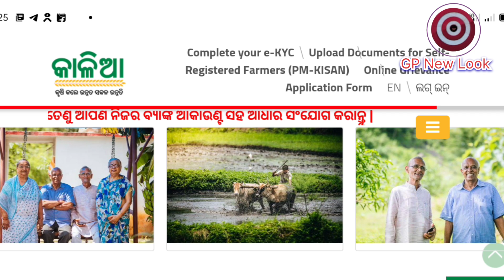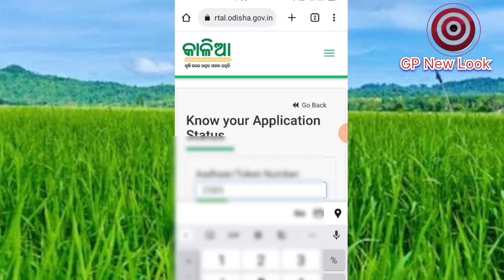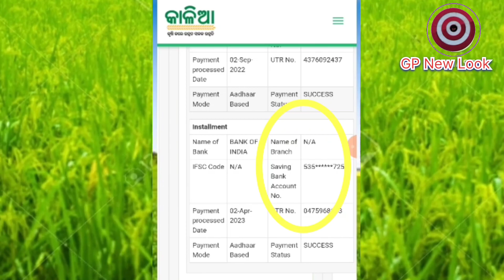Kalia Yojana 2023-kipari check kariba utkal divas re tanka aasichhiki/Kalia Beneficiary status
ପ୍ରିୟ ବନ୍ଧୁଗଣ ଏହି ଭିଡିଓ ରେ ଜାଣିପାରିବେ ଉତ୍କଳ ଦିବସରେ ଦେଇଥିବା କାଲିଆ ଯୋଜନା ଟଙ୍କା ଆପଣଙ୍କ ବ୍ୟାଙ୍କ୍ ରେ କେଉଁ ତାରିଖ ରେ ଆସିଛ ଓ କେଉଁ ବ୍ୟାଙ୍କ୍| ଭିଡ଼ିଓ ଟି ଦେଖନ୍ତୁ ଭଲଲାଗିଲା ଭିଡିଓ ଟିକୁ Like, Share and subscribe କରିବାକୁ ଭୁଲିବେ ନାହିଁ.